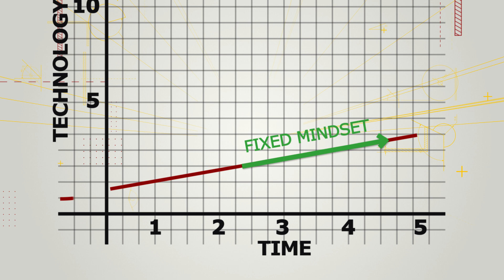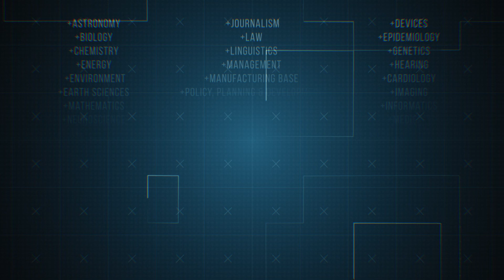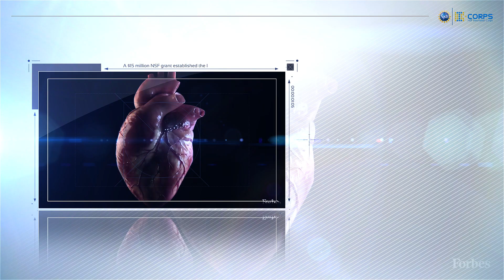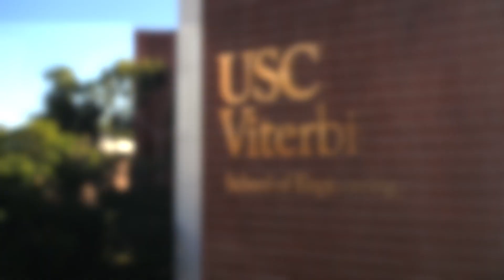2021 Year in Review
A look at highlights and achievements that have made this academic year a success at the USC Viterbi School of Engineering.